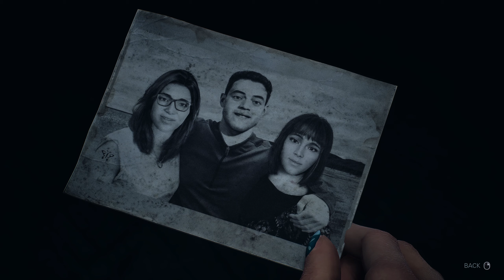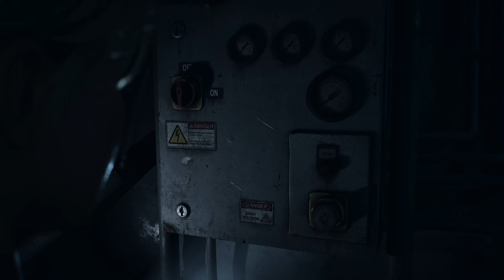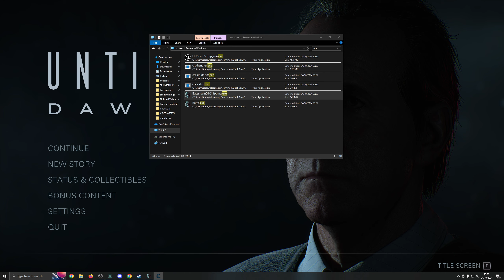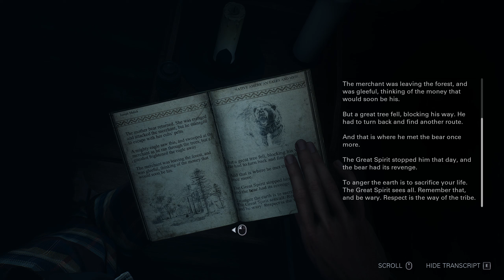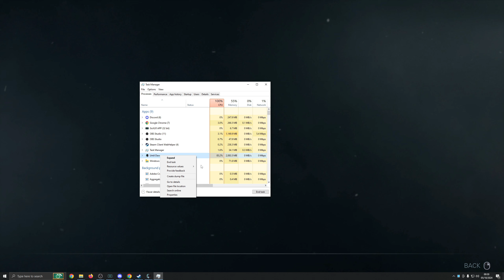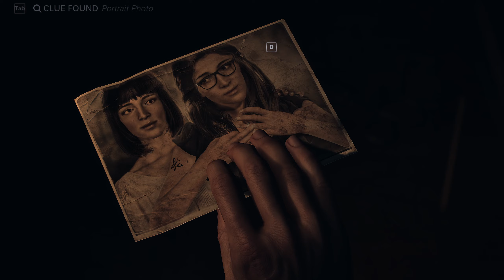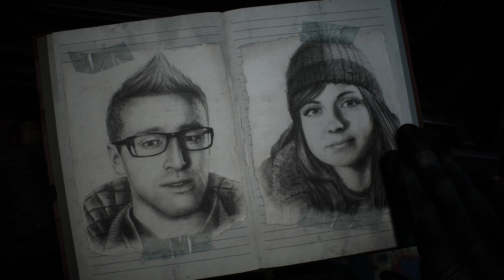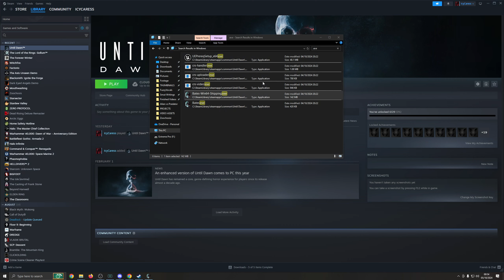BAD TIMES are ROLLING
Game Overview
Face your fears and determine who survives Until Dawn in this seminal horror classic, rebuilt and enhanced for PC.

Cult horror rebuilt
Immerse yourself in a gripping slasher horror rebuilt from the ground up with stunning visuals in Unreal Engine 5. Enhanced by movie-like cinematography, refined gameplay mechanics and more, venture into a thrilling exploration of an isolated mountain where nothing is as it seems.
Their fate in your hands

Create your own gripping tale as you control a group of unique characters portrayed by an all-star cast, including Hayden Panettiere, Brett Dalton, and more, and decide their fate through your choices. Through dynamic animations and nuanced facial-capture performances, learn what makes each character tick, and who among the group has what it takes to survive.
Terror never looked so good

Explore a rich and detailed environment that will leave you breathless with every step. With new visual enhancements for PC, the original game has been rebuilt from the ground up – utilizing cutting-edge visual technology to bring the nightmare to life.